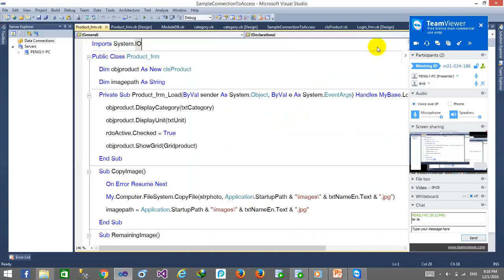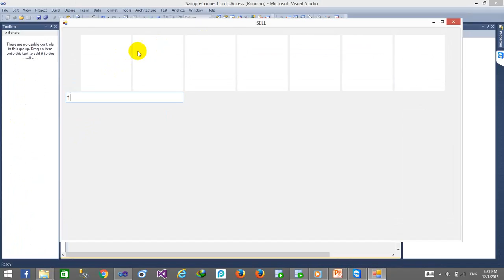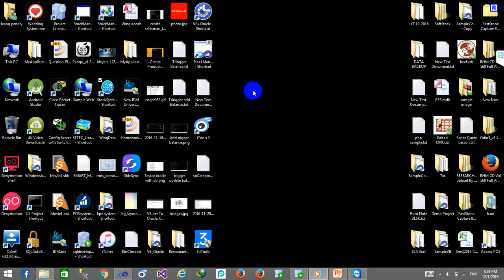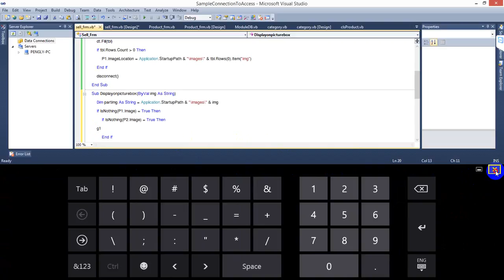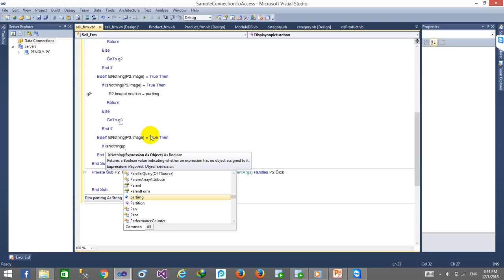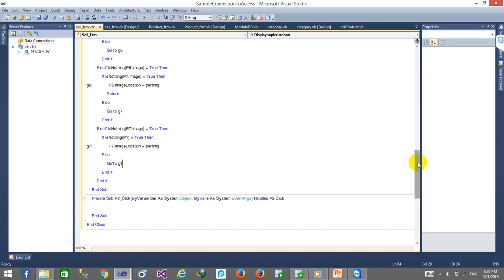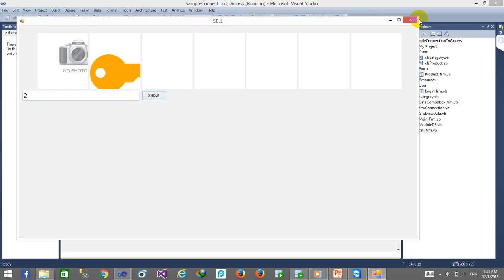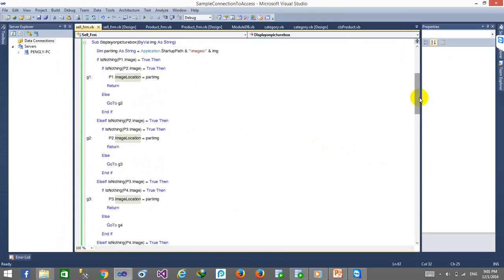9 Create Form sell With Picture Box Display-vb.net tutorial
Start with Programming